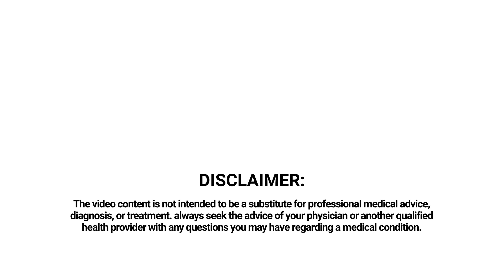What are the side effects of Adderall?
Adderall is a stimulant drug and prescription medicine with a combination of amphetamine and dextroamphetamine.

Adderall is from the medication group called stimulants.

These stimulants are commonly used to treat attention-deficit hyperactivity disorder (ADHD) and narcolepsy.

This medicine is considered the first line of defense in ADHD therapy.

From several studies, Adderall use showed improvement in enhanced attention and focus, and reduced impulsive behaviors.

Adderall is legal and is considered dangerous due to the high risk of dependency and abuse.